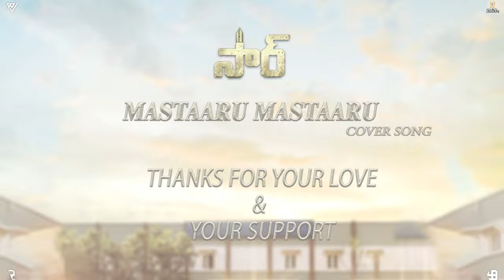50k+ views mastarumastaru cover song | Mrvenunani| Lavanya| Saimega | RaviMaster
50k special video from MASTARU MASTARU   FROM SIR MOVIE 4K
                    VASANTHNANI,KHAJA,VASUVICTOR,SRINIVASA RAO,
PRODUCER :SAIMEGA
CO- PRODUCER : VASANTHNANI , KHAJA
SFX by : Vicky studio
CHEROGRAPHY: RAVITEJA.S
EDITING : RAVITEJA.S &SAIMEGA
CO-WRITER: CHARAN RC
POSTERS : YBEDITZ
DOP  & DI :  SAIMEGA

This song and music is not owned by us and we respect the owners of the song.
@ravimaster6447   @MRvenunani  @msstudiocreations9833    @mpcharandhone8098  @rojasmusicalss  2